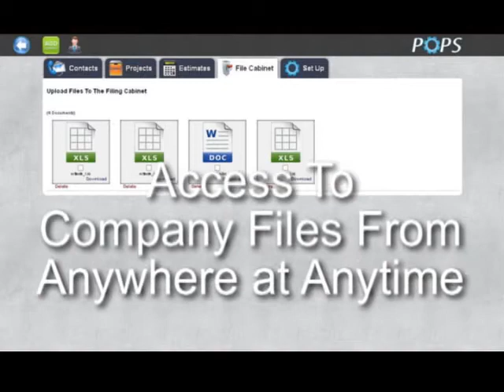POPS Web Video Filing Cabinet Segment